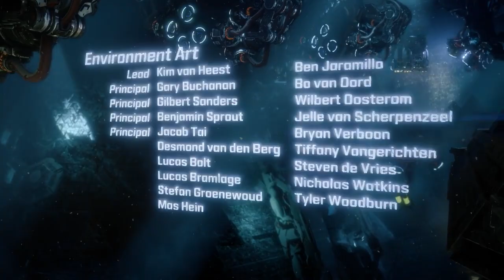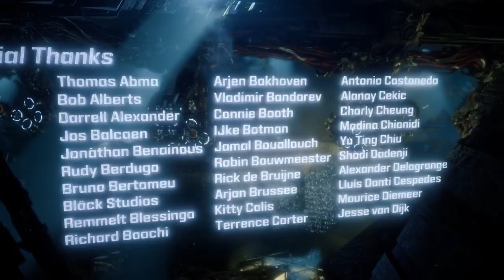Horizon Zero Dawn | Pt 30 [24 Oct 2020][Casual] THE END